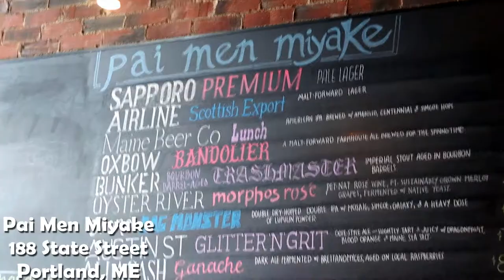Pai Men Miyake - Portland, Maine - Pork Belly Ramen - Fried Chicken Buns & Pork Belly Buns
Today, I head to Pai Men Miyake in Portland,Maine for Japanese food. I grab Pork belly Ramen, Fried Chicken buns, Pork Belly Buns, Poke don and few other items. How does Portland Japanese food scene compare to Boston?

CAMERA //
EDITOR //
MUSIC //

• Track Info:

Title: Love is intense by ZAYFALL
Genre and Mood: Dance & Electronic · Bright